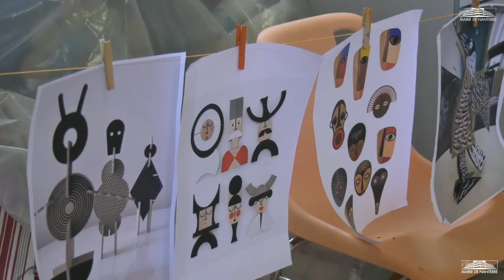7 jours à Nanterre, l'hebdo du 8 mars 2021 : Des amis de toutes les couleurs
"Tous différents, mais tous les mêmes !" Cela pourrait être la devise du centre de loisirs maternel Voltaire. Après avoir mené l'an dernier un travail sur le handicap, les enfants tordent le cou aux préjugés racistes. Hamza Boumziza, animateur, et Caroline Epaillard, du collectif nanterrien Les Plastikeuses, détaillent le projet. Une belle manière de célébrer le printemps de l'Égalité qui démarre aujourd'hui 8 mars et se prolongera jusqu'au 21 mars.